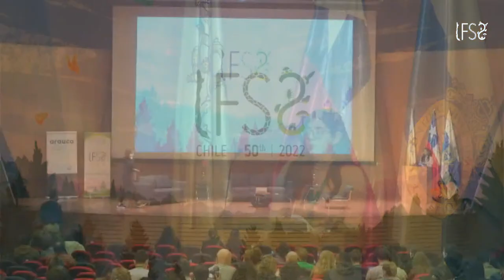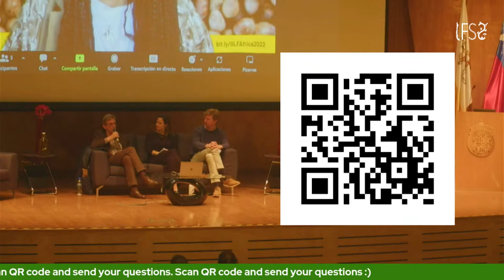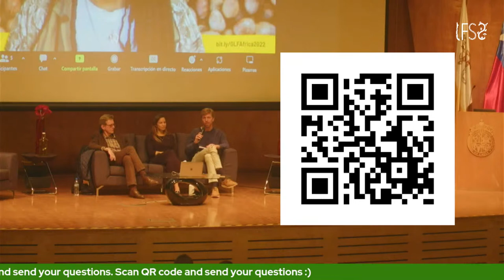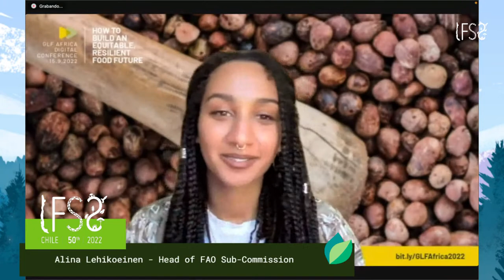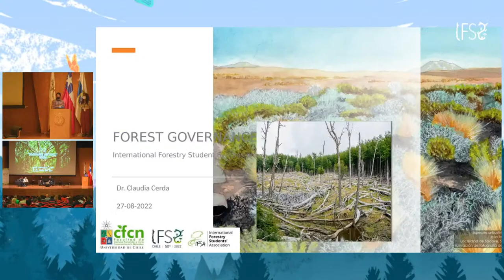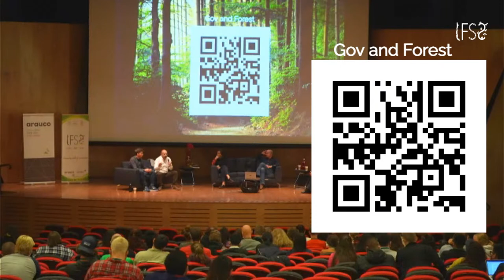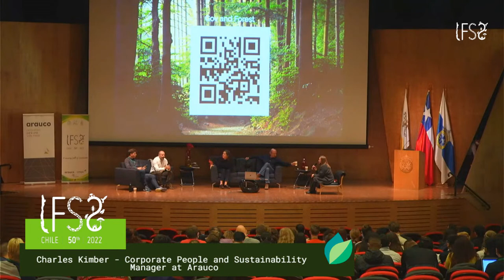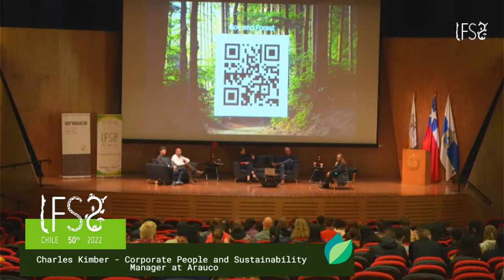IFSS 2022 - DAY 3